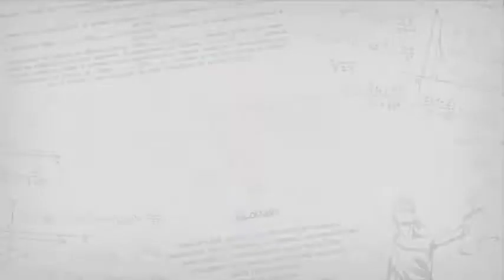BANCO DO BRASIL 2015 - OLÁ AMIGOS